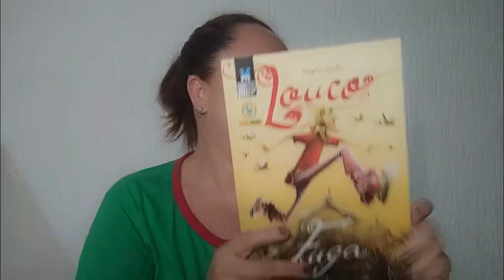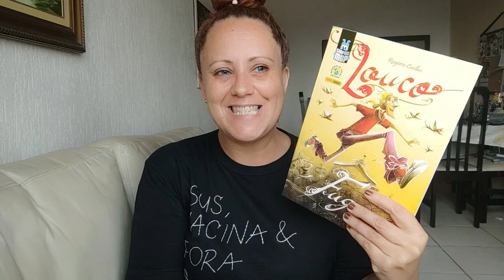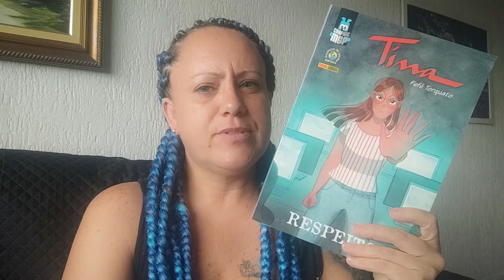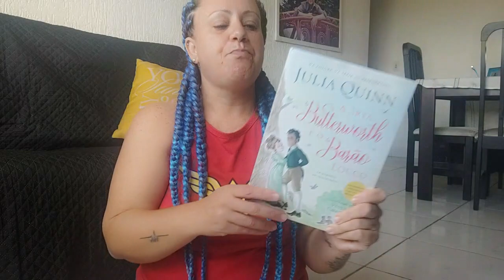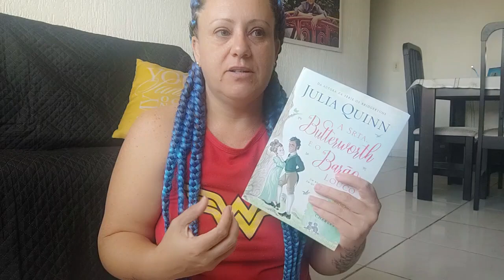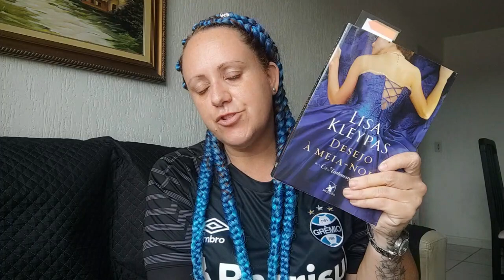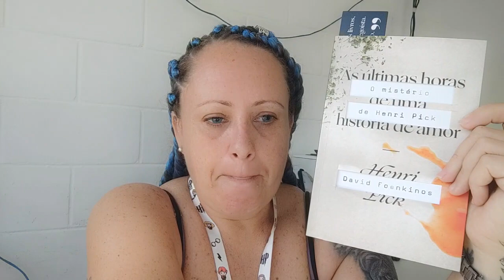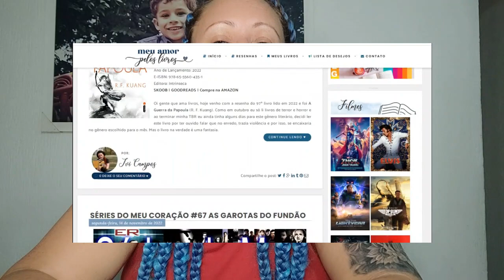Vlog #055 | Rotina, algumas HQs, estreia da série de Daisy Jones e leituras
📚 Livros citados no vídeo:

Louco: Fuga (Rogério Coelho)
Tina: Respeito (Fefê Torquato)
A Srta. Butterworth e o Barão Louco (Julia Quinn)
Desejo a meia noite (Lisa Kleypas)
Os Mistérios de Henri Pick (David Foenkinos)

Minha lista de Desejos AMAZON